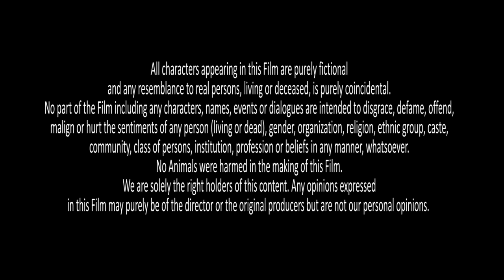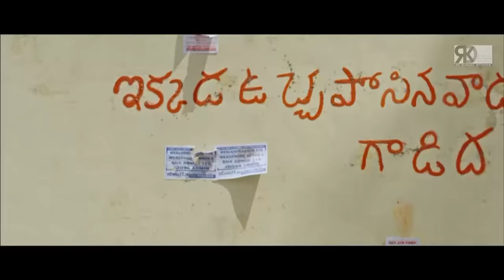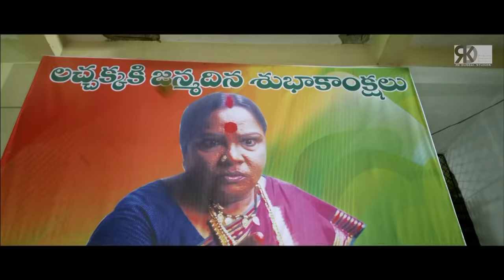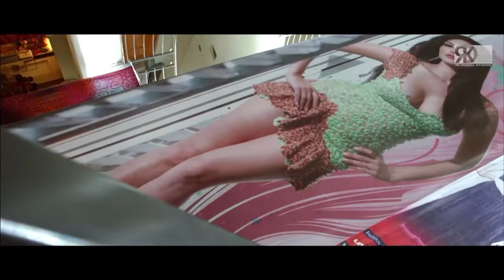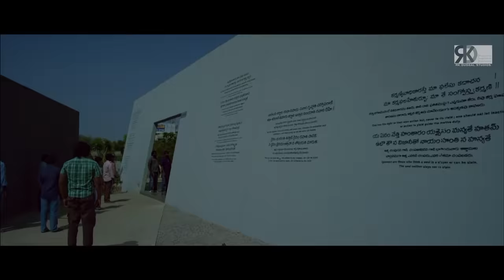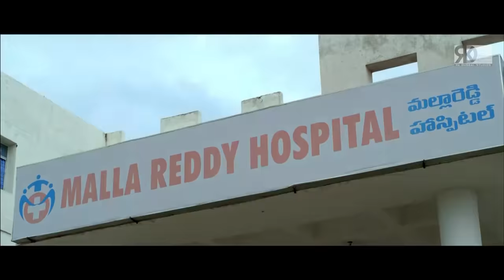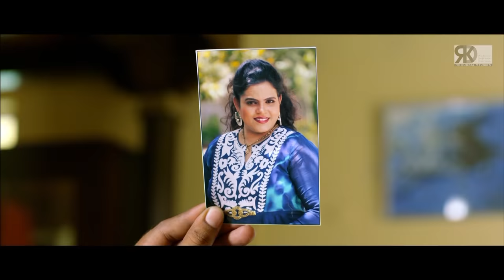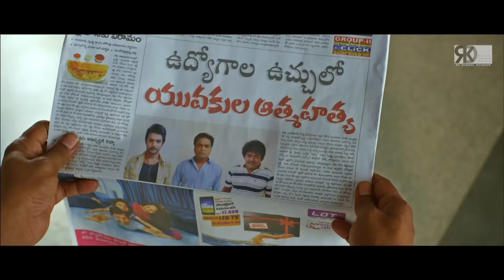आदि और अदा शर्मा की जबरदस्त ब्लॉकबस्टर हिंदी डब्ड एक्शन रोमांटिक मूवी "गरम" | ब्रह्मानंद | साउथ मूवी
Presenting South (Sauth) Indian Movies Dubbed In Hindi Full Movie (Hindi Romantic Movie, South Movie, सुपरहिट हिंदी डब्ड फिल्म, साउथ मूवी, Hindi Dubbed Movies, Hindi Movies) "गरम GARAM" Starring Aadi, Adah Sharma, Tanikella Bharani, Naresh & Brahmanandam. Exclusively on RKD Filmplex.

Credits
Movie (Hindi Dubbed):- गरम (GARAM)
Original Movie:- GARAM
Original Language - Telugu
Star Cast:- Aadi, Adah Sharma, Tanikella Bharani, Naresh & Brahmanandam
Producer:- Saikumar Pudipeddi
Director:- Madan

Synopsis :
Varala, a jobless young man, leaves his home to prove himself to his father. However, before achieving his goal, he falls in love with Sameera and tries to woo and save her from gangster Biju.